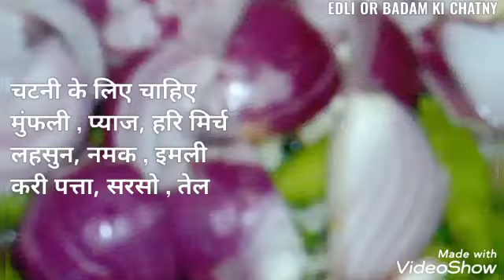IDLI AND PEANUT CHATNEY // MORNING BREAKFAST//JHUNU'S SIMPLE LIFE // REQUESTED VIDEO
Hey guys, how are you all? Hope everyone is fine and safe.
Today I am sharing idli and peanut chatney recipe.😊

Eggless Cake In Pressure Cooker Recipe

Love,
Jhunu's Simple Life 🙏